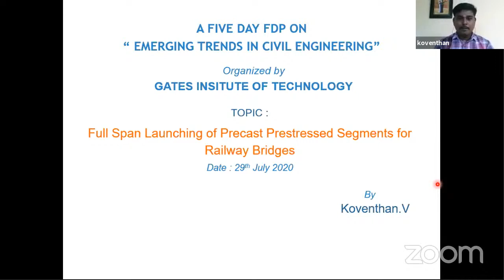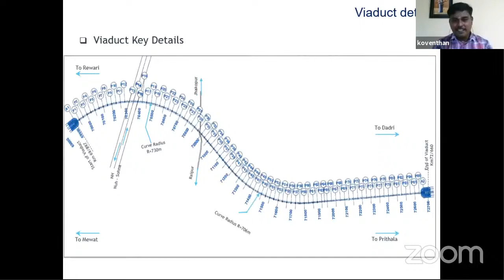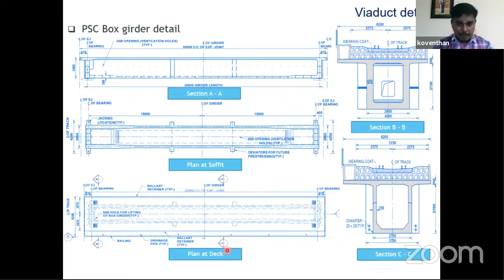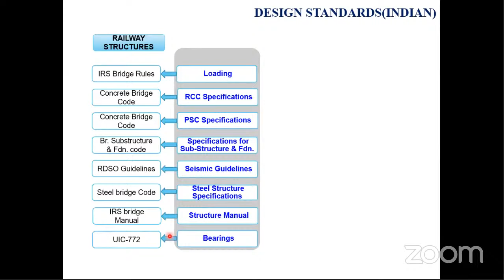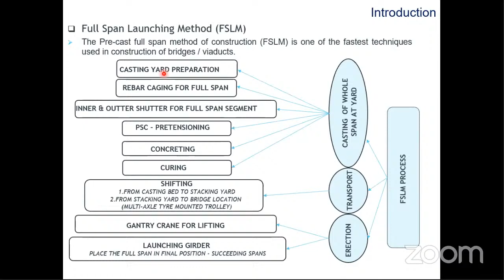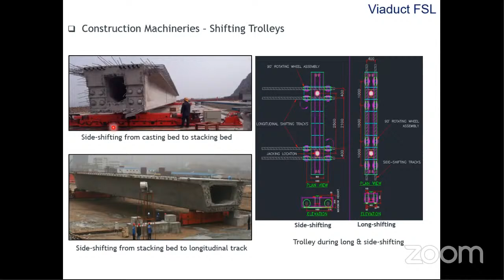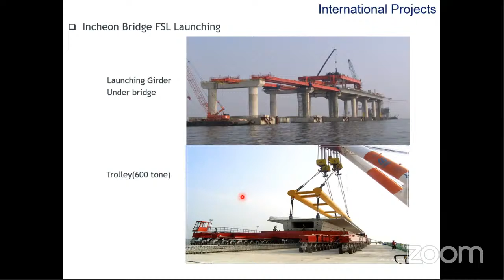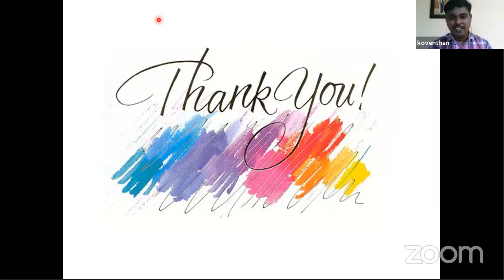FDP ON "EMERGING TRENDS IN CIVIL ENGINEERING"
Session Title: Full Span Launching of Precast Prestressed Segments for Railway Bridges